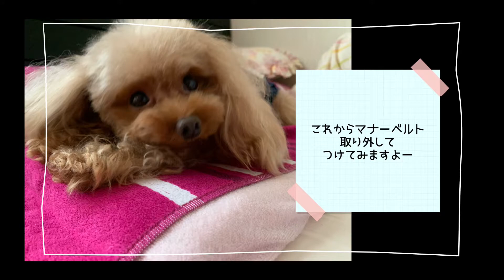可愛いデザインが沢山あり！マナーベルト付け方紹介。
ワンコのマナーベルト付け方や種類など紹介です！ラニたんはマーキングを覚えてしまいいたるところでおトイレをしてしまうようになってしまい、、マナーベルトをつけてます！可愛いマナーベルトは色々あるけどごく一部ですがラニたんも持ってるベルトだけ紹介です！マナーおむつのままだと嫌だったので重ねてつけております！お洋服と一緒につけてはみ出してもかわいいのでおすすめです！
今回のマナーベルトはカリーナさん、レメディーさん、ゴットピバさんの物を使用❗️

★name ラニ【ラニたん】★
ティーカッププードル【トイプードル】
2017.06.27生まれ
　男の子
やんちゃな性格、天真爛漫、意外に臆病者。

★飼い主　ami★
独身　アラフォー　女子
犬が好き
元トリマー